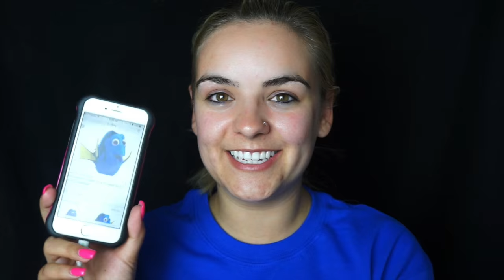TRANSFORMING INTO DORY! || Molly Isaacson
Who else is excited for Finding Dory?!
If you like these transformations, give me a thumbs up so I can do more!

xo!
Molly
373